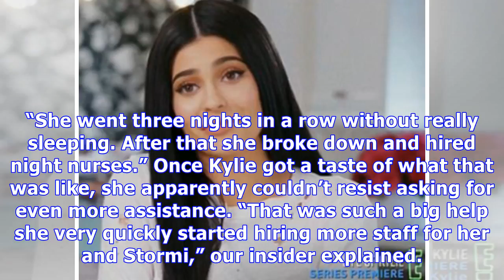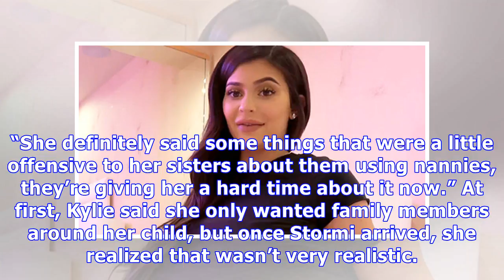Kylie Jenner: Why She Finally Broke Down & Hired Nannies For Stormi After Insisting She Wouldn’t